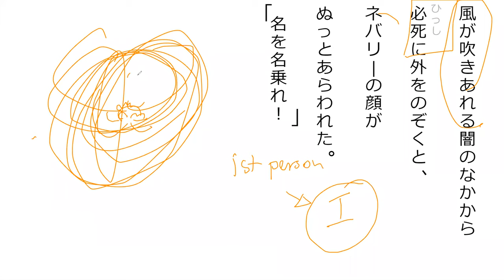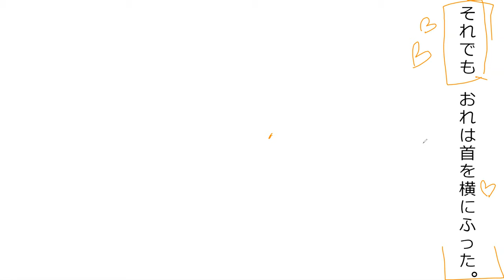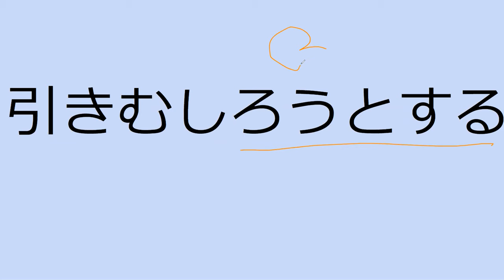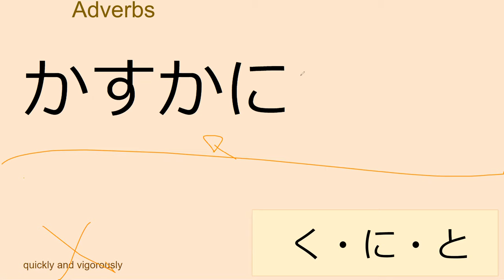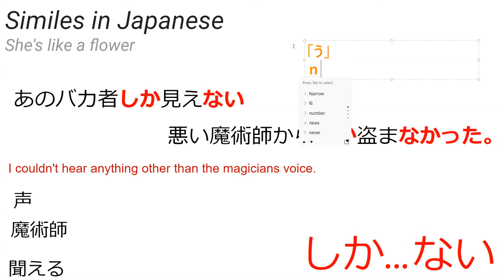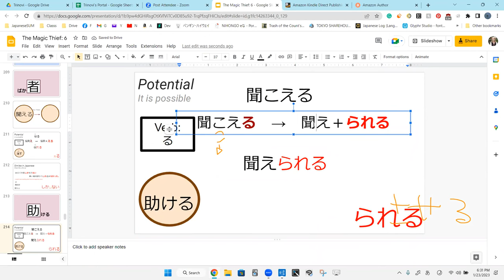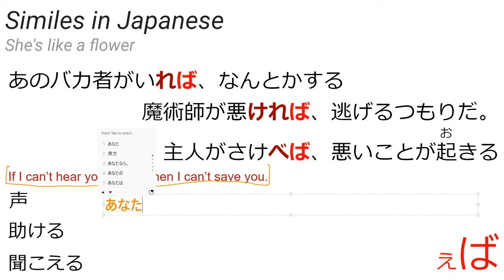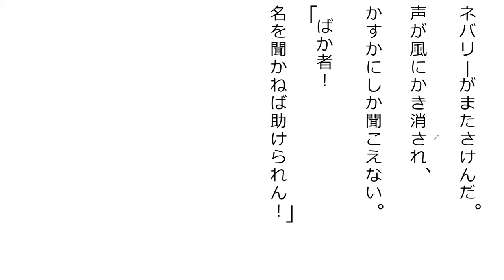Lesson 19A 魔法が消えていく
ack, curse similar words.
かき消える
かき消される
PLEASE SUPPORT THE TRANSLATOR/AUTHOR!